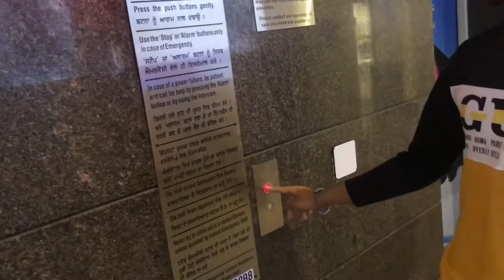Surprise For birthday 🥳🤔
Surprise For Friend😲🤔